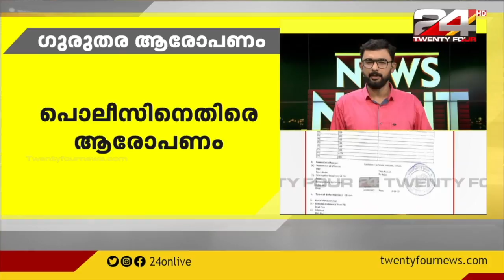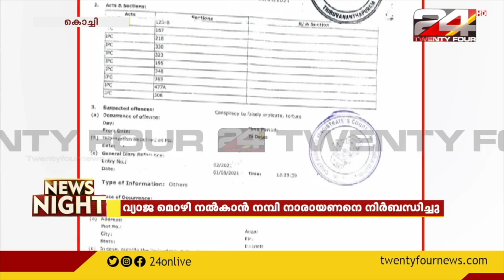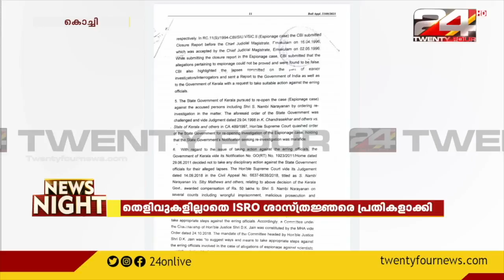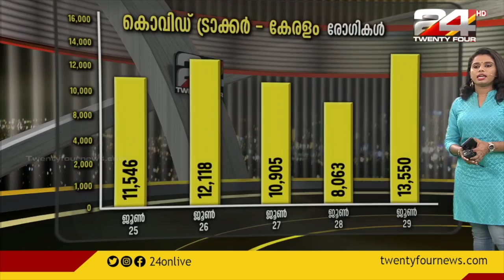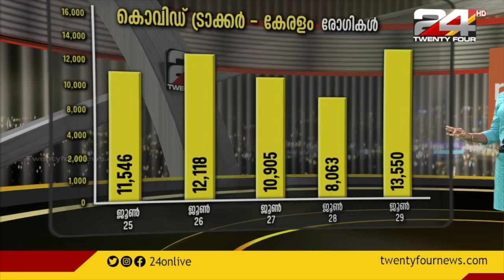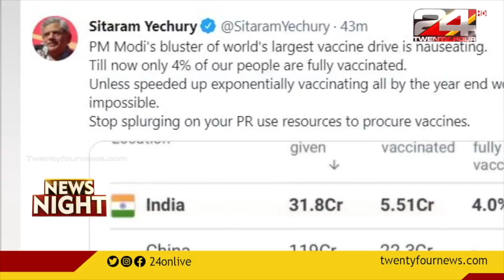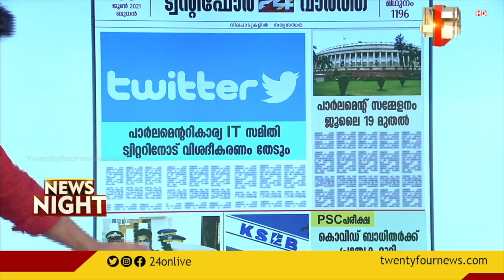NEWS NIGHT | 29 JUNE 2021 | 24 NEWS